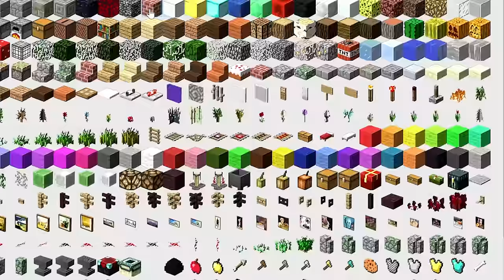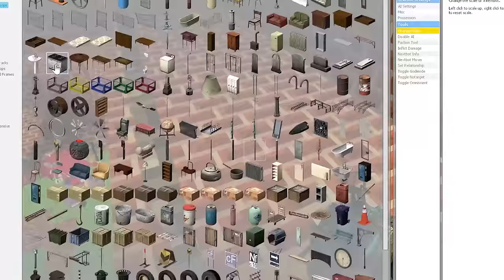Locked on ONE BLOCK with POMNI and CAINE! (Garry's Mod Sandbox)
WE ARE STUCK ON ONE BLOCK WITH The AMAZING DIGITAL CIRCUS in Garry's Mod!!

This one block was CRAZY and had CAINE trying to destroy my one block base and take POMNI! But I wouldn't let caine do that! We built insane bases to try and protect pomni from the DIGITAL CIRCUS What should we do next with these guys?!